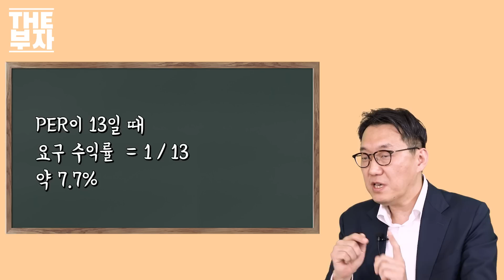과열은 쉽게 꺼지지 않는다 / 더부자-김태홍 그로쓰힐자산운용 대표 2부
김태홍 그로쓰힐자산운용 대표가 개인투자자들이 상승장과 조정장에서 살아남는 방법을 설명합니다.
고평가 논란이 있는 현재 코스피에 대해서도 밸류에이션은 높아졌지만 버블이 아니라고 생각하는 이유를 말합니다.

✔골라보기